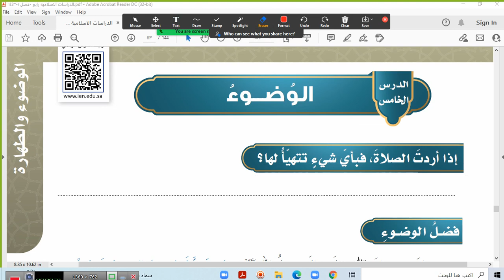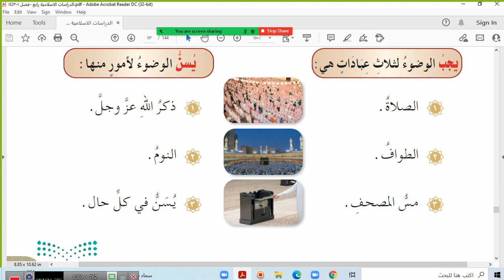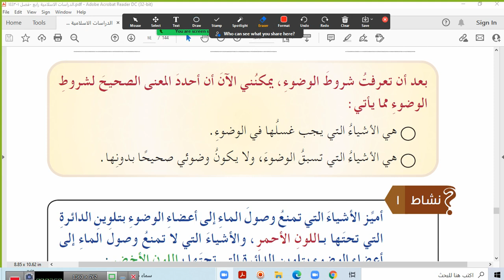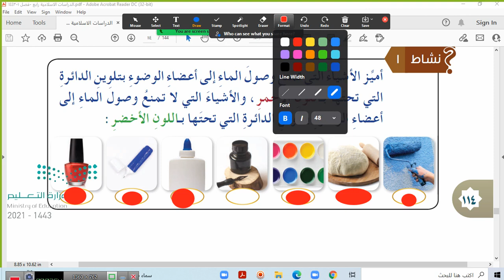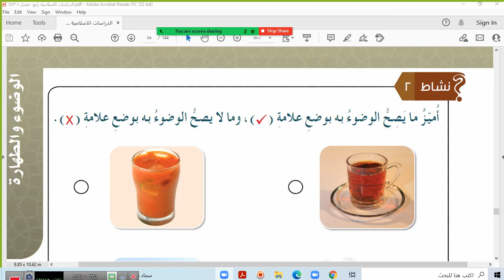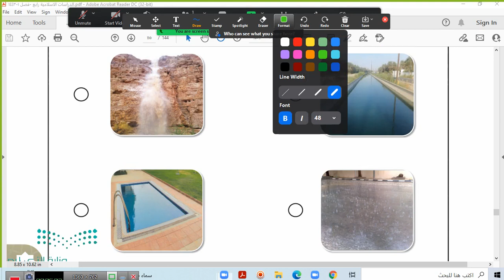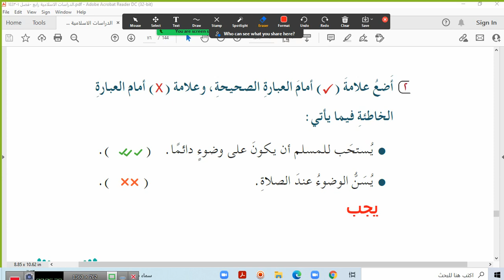الدرس الخامس الوضوء ص113 دراسات إسلامية رابع ابتدائي ف1 المنهج الجديد 1443هـ